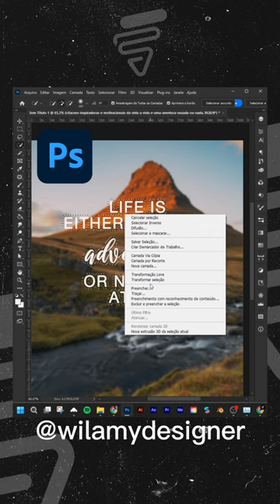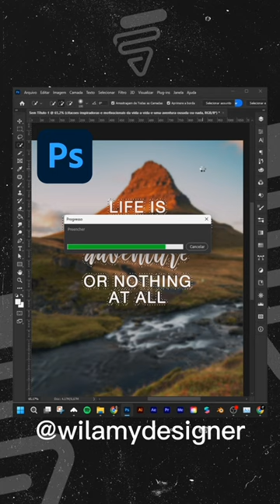remover text image